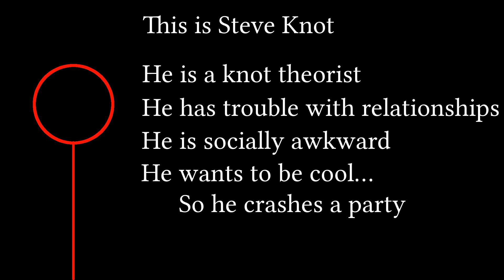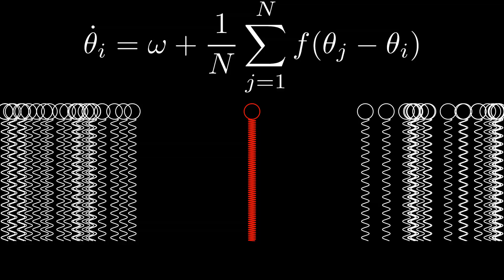Socially awkward simulation: Learning to dance with Steve, the Kuramoto oscillator!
This was a fun simulation to learn about Kuramoto oscillators, which will definitely be used again on this channel in the future.

Let me know if you like this style of video. I kinda liked the fact that it told a story, but it's up to you guys.

(sorry it's so messy)